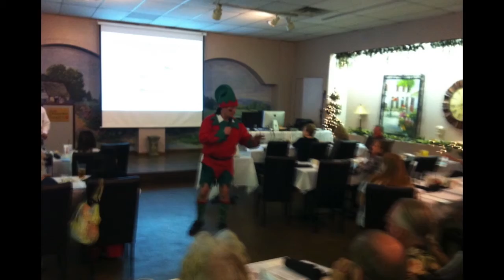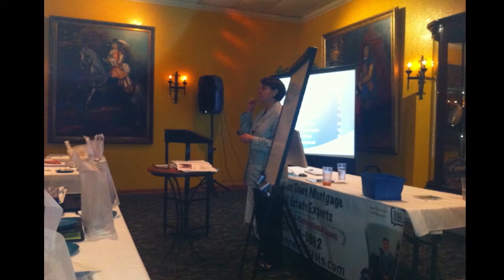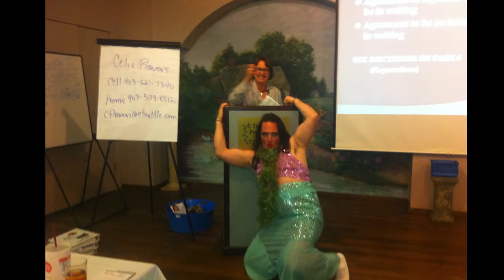The Most Entertaining MCE Class - Travis Mortgage